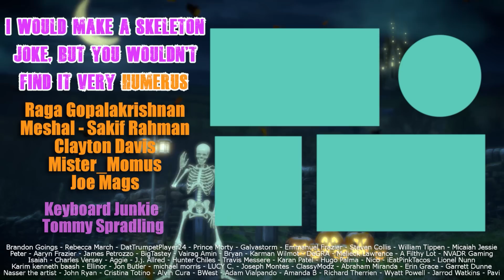The Flash - DC Fandome Official Trailer - Group Reaction